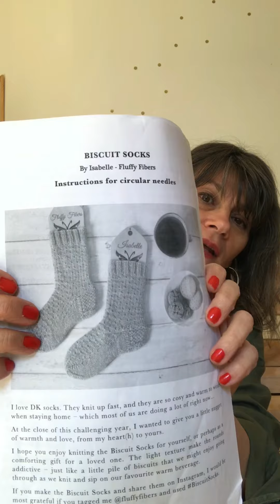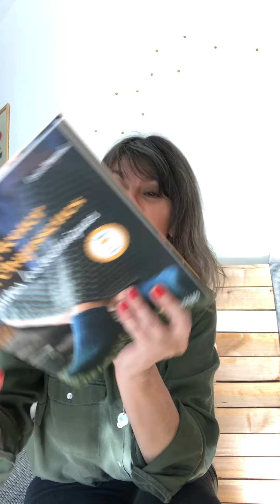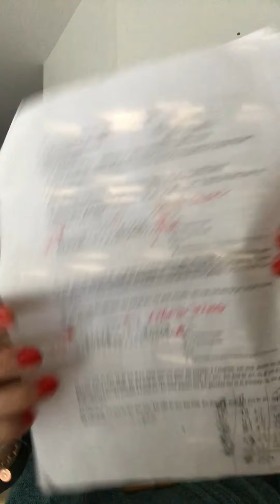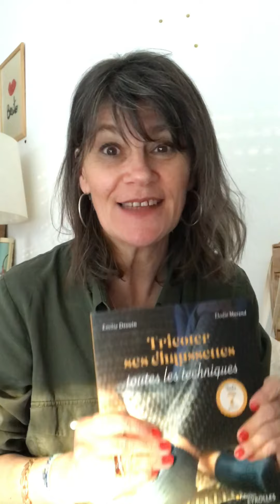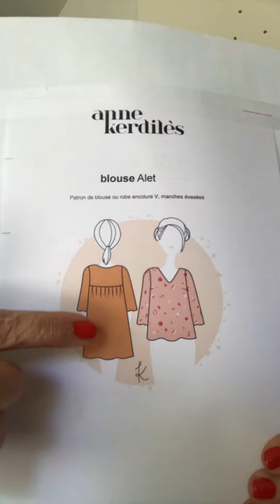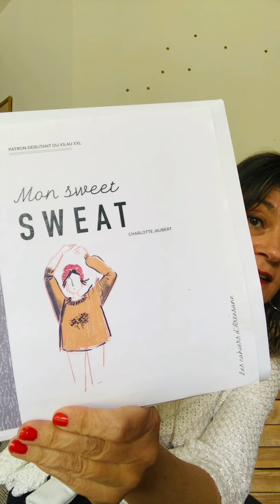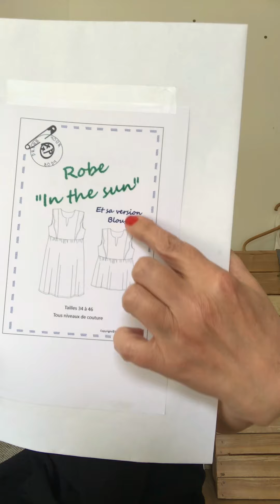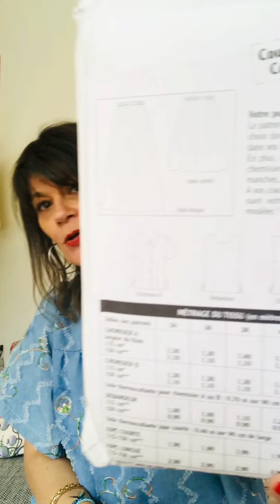#05 podcast créatif tricot et couture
👉 Couture à 42 mn.
TRICOT
* Ouvrages terminés
Novice Cardigan Édition Chunky de PetiteKnit.
Biscuit Socks de Fluffy Fibers.

* Projets encours
Gilet Florian de Une Poule à Petits Pas.

* cousettes terminées
. Blouse Alet de Anne Kerdiles.
. Aime comme Miroir de Aime comme Marie.
Sweat de Artesane (patron gratuit
. Robe in the sun - Dress your Body.
. Blouse Bohème - magazine Fait Main.

* cousettes encours
. Blouse Norma du magazine fibremood.
. Robe Just a Girl de Vanessa Pouzet.
. Body Agnès du livre HOMEWEAR Mango Éditions.
. Chemise I am Lucienne de I am patterns.